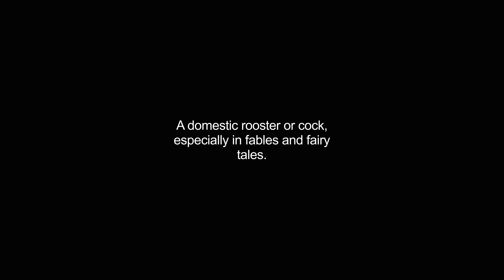chanticleer video Dictionary meaning and pronunciation